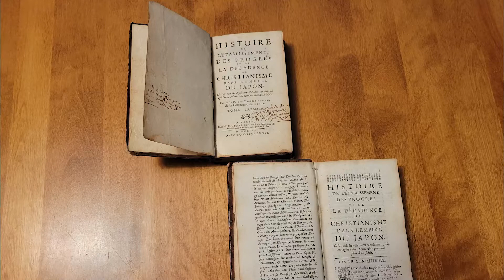Guy Poirier | Department of French Studies, University of Waterloo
Guy Poirier est professeur au département d’études françaises de l’Université de Waterloo. Ses recherches portent sur la Renaissance française: imaginaire de l’homosexualité à la Renaissance, Henri III de France dans la littérature et la polémique, etc. Il a aussi publié dans les domaines de la littérature québécoise et de la littérature d’expression française en Colombie-Britannique. Il dirige, depuis quelques années, des projets de recherche portant sur les textes missionnaires de l’Ancien Régime (Japon, Charlevoix).
Guy Poirier is a Professor in the Department of French Studies at the University of Waterloo. He works on topics related to French Renaissance: discourse and homosexuality in Renaissance France, Henri III of France in literature and pamphlets, etc. He also published in areas such as Québec literature and British Columbia French Literature. More recently, he has been the principal investigator of research projects on early modern French missionary texts (Japan, Charlevoix).